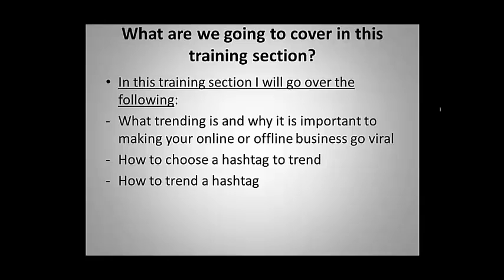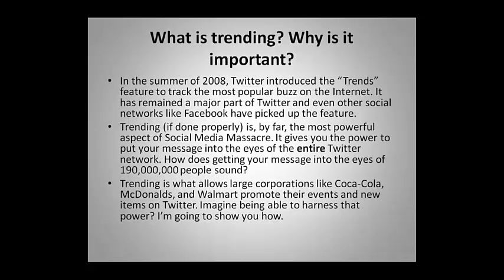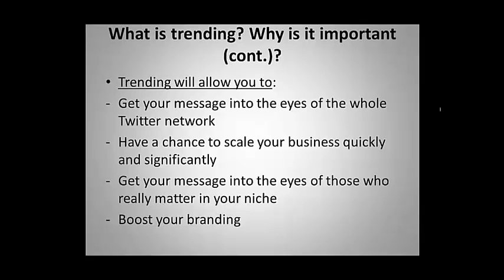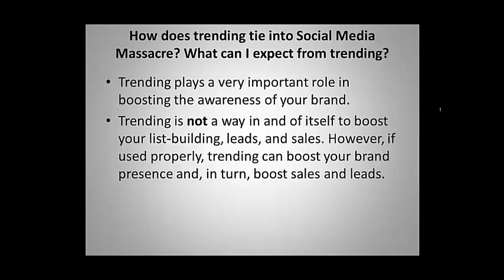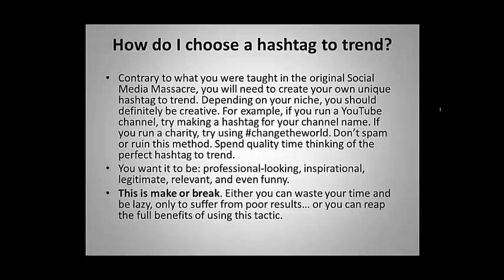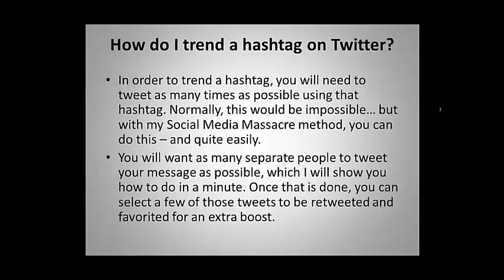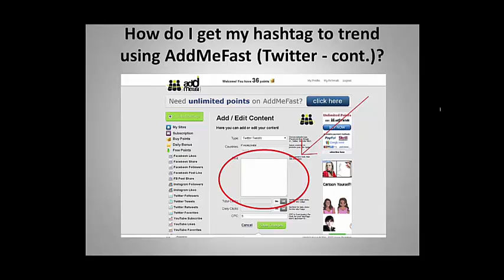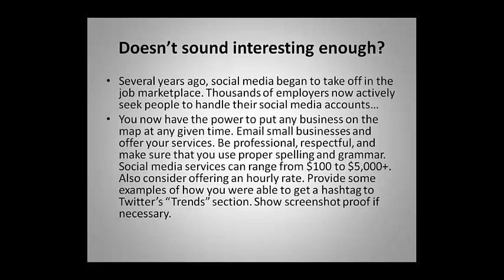Social Media Success Training: Part 1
🔥🔥Check out the Top Trending Playlists Now🔥🔥